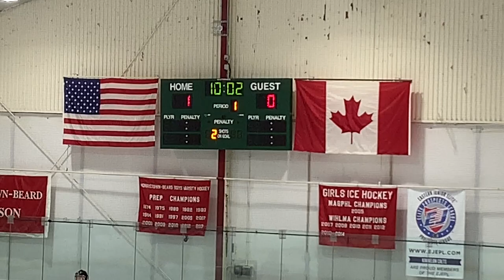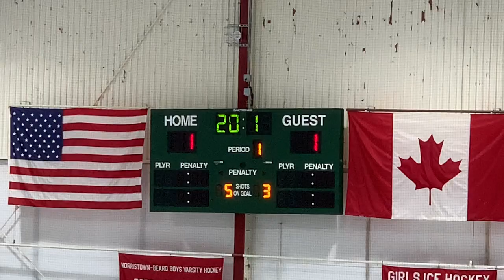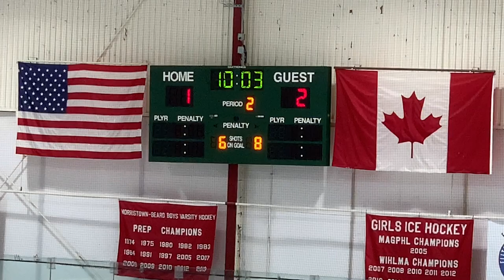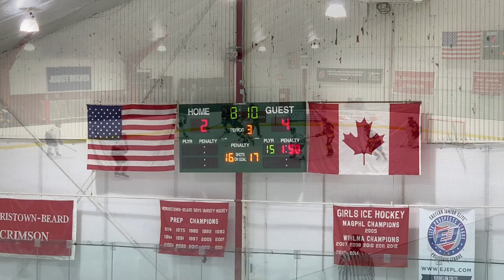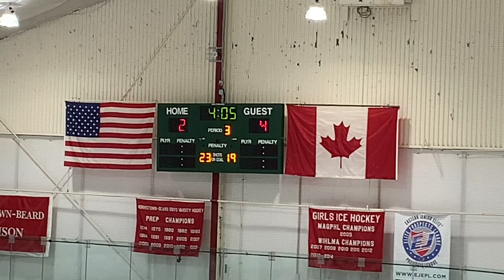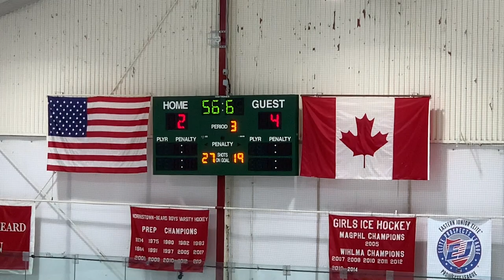14UAA NJ Avalanche vs Colts 5-2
The 2018/2019 14U AA North Jersey Avalanche defeat the New Jersey Colts 5-2 with one empty net goal in NJYHL League play at Twin Oaks.